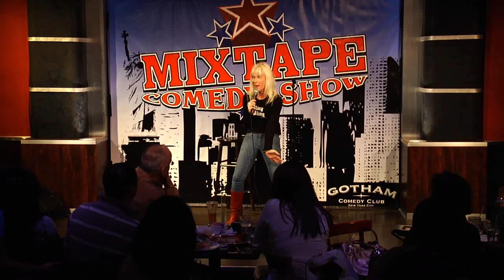Mixtape Comedy Show - Sue Costello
* MARCH 2011 FEATURED ARTIST*

Sue Costello's famous!

From our monthly show in NYC hosted by Anthony Anderson & Royale Watkins